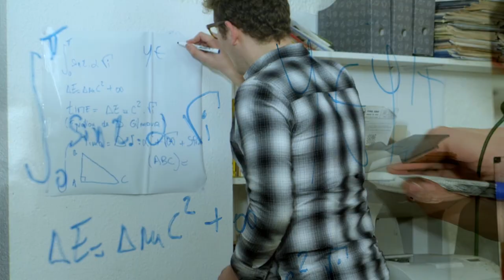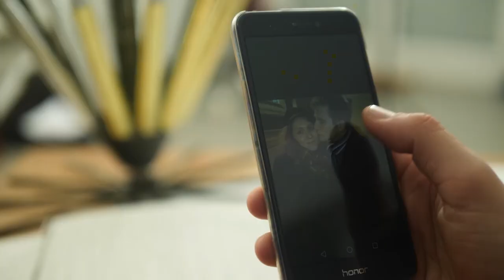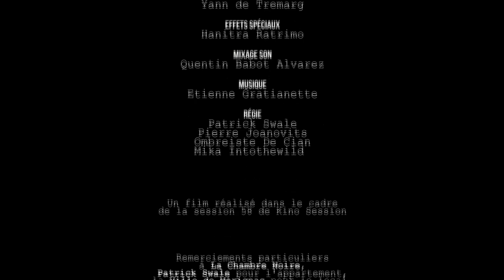[2018] LE TEMPS D'AIMER de Nicolas Cyril